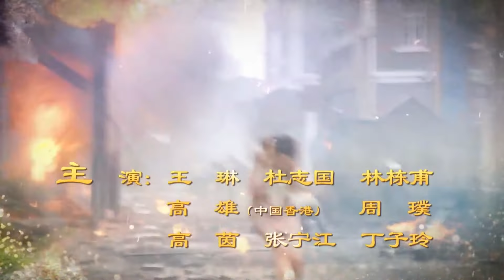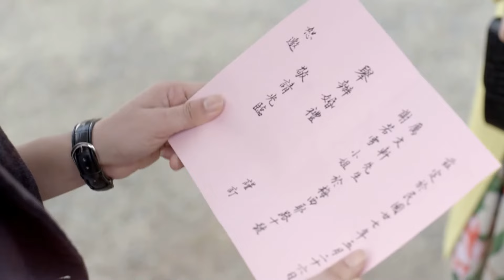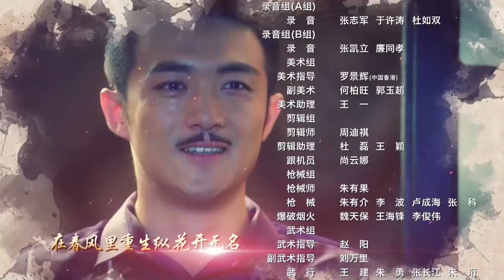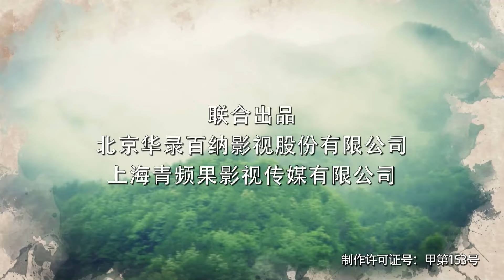【ENG SUB】Episode 17丨War Flowers丨乱世丽人行丨Han Xue, Fu Xin Bo